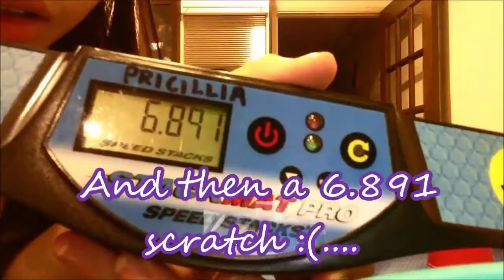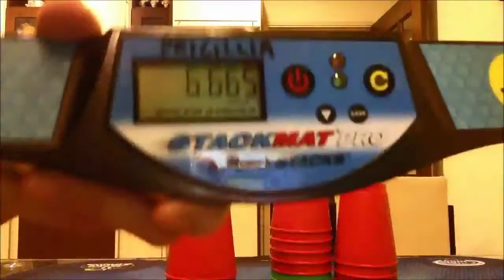Sport Stacking: New cycle record!!! First 6.6x :D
Holy crap!
This was so unexpected lol xD
MINIONSSSS